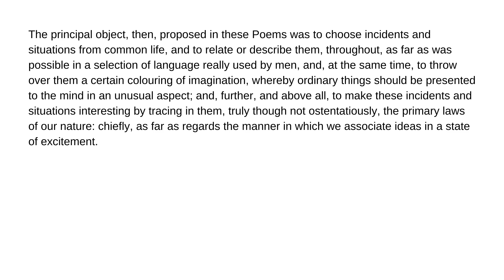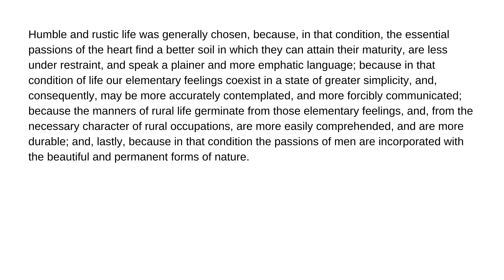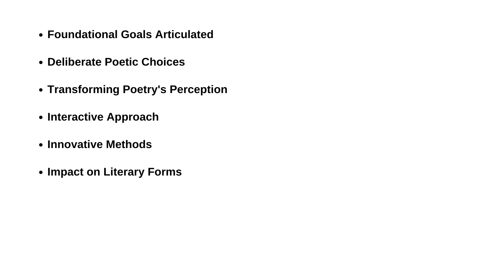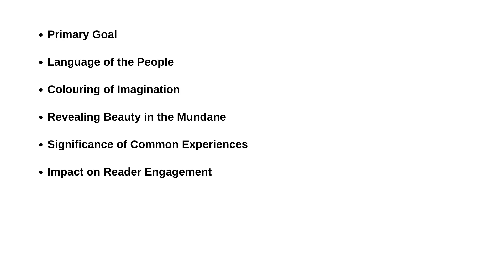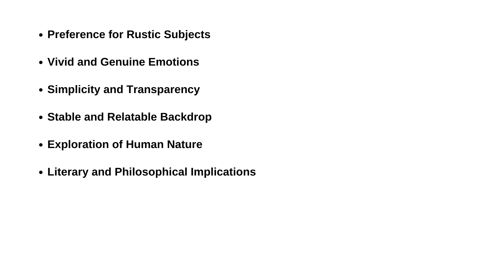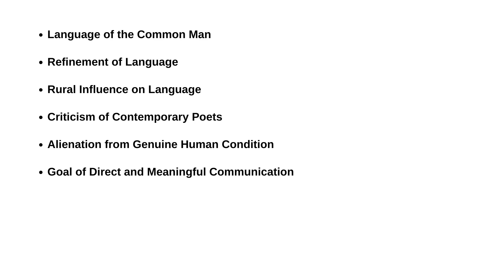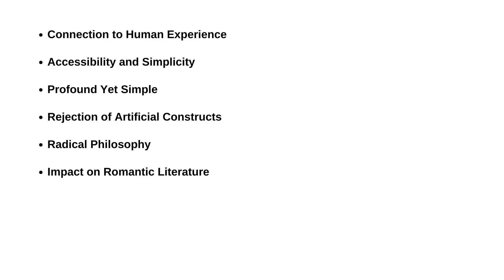Preface to Lyrical Ballads Part 2 | William Wordsworth |Literary Criticism | UGC NET NTA PGT TGT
This series of lectures is focused on preparing UGC NET NTA PGT for English, as well as students of literature, especially those doing MA English. Click the following link to get the link to get MCQs related to the series.